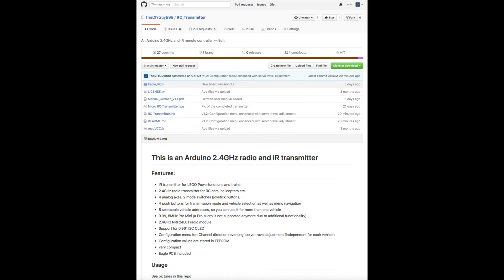Arduino "Micro RC" HW & SW Updates, Dodge Challenger Part 2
Software, board files and schematics are available on my GitHub account